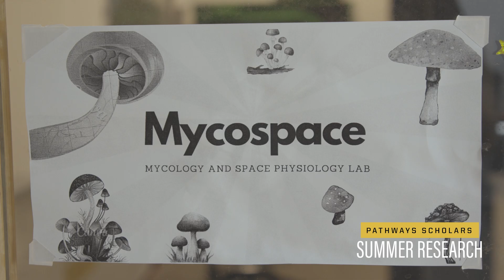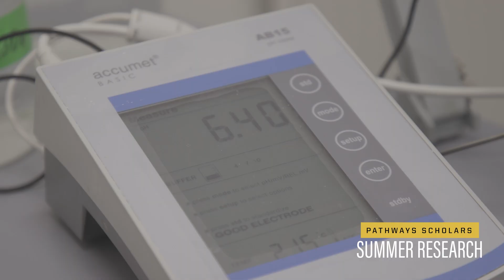Pathways 2024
Be a Pathways Scholar and participate in a paid summer research internship at Purdue Engineering! Come learn about how a graduate degree can prepare you for different career pathways, including being a faculty, working in a government setting/National Laboratory, Industry, and more! The Pathways program is looking for students interested in PhD study. Selected students participate in a Purdue Summer Research Experience (SURF, REU, etc…) and receive additional mentoring, networking, community building, and professional development opportunities.

Programs of graduate study are administered through the individual academic units within Purdue University's College of Engineering. This includes interdisciplinary programs such as Biomedical Engineering and Manufacturing Engineering. Students interested in applying for admission should communicate with the program they wish to enter.